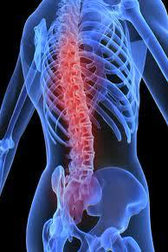Dr. Sandeep Gidvani - Spine Surgeon - Discussion on Various Spine Issues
Dr. Gidvani is a guest on a Health Talk Show on Radio Zindagi 1550 AM. Dr. Gidvani discusses various issues within Spine Surgery including neck and low back pain, diagnoses, and conservative & surgical options for treatment.